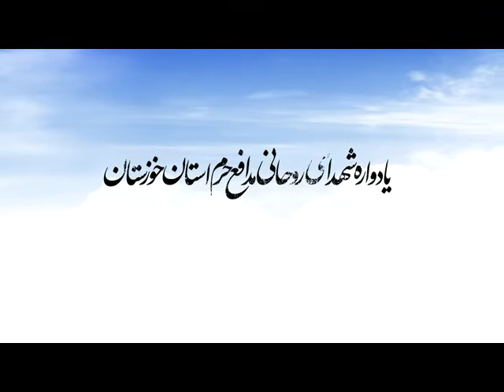تیزر یادواره شهدای روحانی مدافع حرم خوزستان